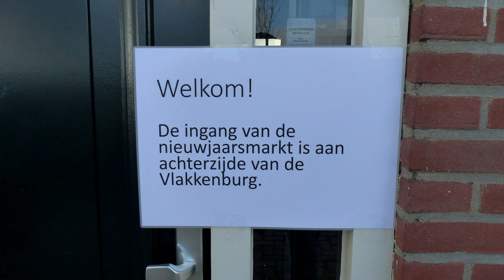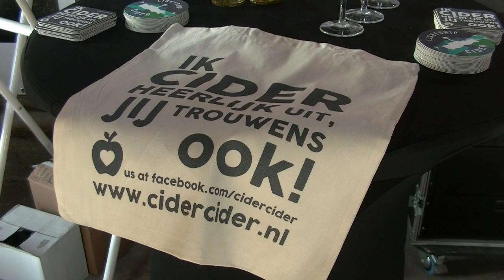Nieuwjaarsmarkt 'Buijtenland van Rhoon' - Vlakkenburg / Rhoon - Albrandswaard 2020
Op zaterdag 18 januari vond de nieuwjaarsmarkt van het Buijtenland van Rhoon plaats. Een dag vol informatie en leuke workshops om kennis te maken met de natuur-inclusieve landbouw in het Buijtenland van Rhoon én bij u in de keuken. Gezond, lekker en eerlijk. Je kon deelnemen aan één van de gratis workshops. Ook voor kinderen waren er leuke activiteiten.

De nieuwjaarsmarkt startte om 14.00 uur in de Vlakkenburg aan de Essendijk 24 in Rhoon. Naast informatie konden bezoekers gratis deelnemen aan workshops en een natuurexcursie. Rond 15.30 uur eindigden de workshops en konden bezoekers nagenieten van een hapje en een drankje.

Fermenteren:
Wie eenmaal heeft ontdekt hoe lekker én simpel het fermenteren van groente is, wil niet anders meer. Bezoekers konden de finesse van fermenteren leren. Sanne, de fermentatiekoningin uit Rotterdam, ging deze middag aan de slag met het fermenteren van de groenten uit het Buijtenland van Rhoon. Maximaal 18 personen konden aan deze workshop gratis deelnemen.

Op pad met de natuurgids:
Je kon er op uittrekken met een natuurgids die alles kon vertellen over de bijzondere wintervogels in het gebied en de natuurmaatregelen die hiervoor zijn ingericht. De wandeling duurde circa 60 tot 75 minuten. Per excursie konden vijftien personen mee.

Proef de smaak van cider:
Wouter Bijl heeft een ciderwinkel in de Fenix hal, het voormalige pakhuis op Katendrecht in Rotterdam. Ook maakt hij zijn eigen cider. Dit jaar experimenteerde hij voor het eerst met de appels uit het Buijtenland van Rhoon. Op deze zaterdag nam hij u mee in het proces van cider maken, legde hij uit hoe cider in de keuken past en kon u uiteenlopende ciders proeven.

Terwijl bezoekers deelnamen aan een van de workshops of natuurexcursie, konden kinderen meedoen aan een workshop over wintervogels. Hierbij werden er natuurlijk een vogelhuisjes in elkaar geknutseld en leerden ze welke zaden de wintervogels lusten.

Koolzaadolie:
De prachtige heldergele koolzaadvelden in het Buijtenland van Rhoon leveren natuurzuivere olie op. Olie uit koolzaad is een lekkere olie om in te (roer)bakken, te braden en om te gebruiken in salades. Een puur en eerlijk product en een perfect alternatief ten opzichte van andere plantaardige oliën. Bezoekers konden proeven en er was uitleg over de wijze waarop deze olie tot stand komt.

Volop informatie:
Met trots werden de resultaten uit 2019 gepresenteerd. Ook werden toehoorders meegenomen in de plannen voor 2020. 'Zo willen we dit jaar ook vlas in het Buijtenland van Rhoon telen'. Een gewas dat vroeger ook in de polders voorkwam. Op deze zaterdag werd er uitgelegd waarom vlas telen goed is voor de bodem, maar ook wat je als consument met een product als vlas kunt doen."

Kortom er was van alles te beleven. Kijken, proeven en genieten op het
Buijtenland van Rhoon, op steenworp afstand van Rotterdam.